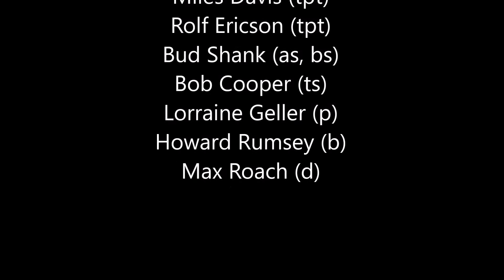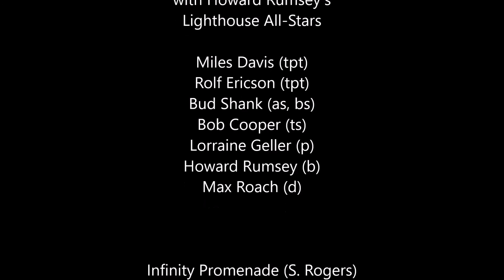Miles Davis with the Lighthouse All Stars- September 13, 1953 Lighthouse Café, Hermosa Beach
Lighthouse Café, Hermosa Beach, California

Miles Davis with Howard Rumsey's Lighthouse All-Stars: Miles Davis (tpt); Rolf Ericson (tpt); Bud Shank (as, bs); Bob Cooper (ts); Lorraine Geller (p); Howard Rumsey (b); Max Roach (d)

Infinity Promenade (S. Rogers) 0:00
'Round Midnight (B. Hanighen-C. Williams-T. Monk) 12:19
A Night in Tunisia (D. Gillespie-F. Paparelli) 18:04

Concert recording, audience source

Issued as Miles Davis & The Lighthouse All-Stars: At Last! (Contemporary Records C-7645, 1985)